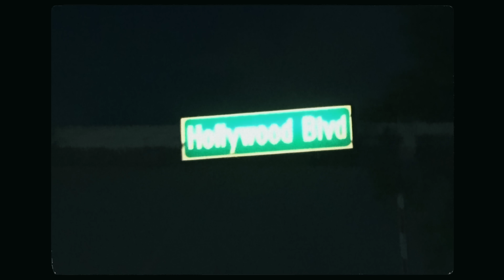Franglish - Trop Parler (Clip Officiel)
Production : Track&Film
Real : Maxime Fourmont